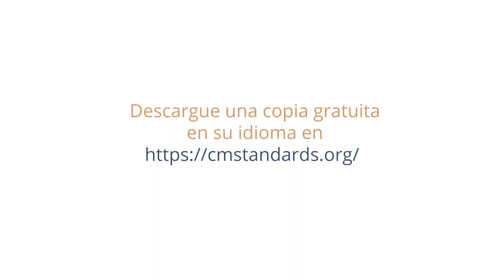Minimum Standard for Camp Management - Spanish short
La gestión de un lugar de desplazamiento en una crisis es compleja.

La presión y las responsabilidades son grandes y, a menudo, las personas que trabajan en la repsuesta para salvar vidas tienen escasos recursos y cargas de trabajo abrumadora.

Este vídeo explica cómo las "Normas mínimas para la gestión de campamentos" ofrecen orientación en estas situaciones.